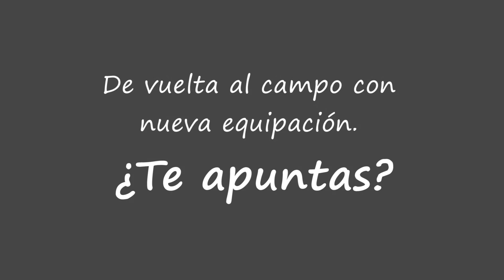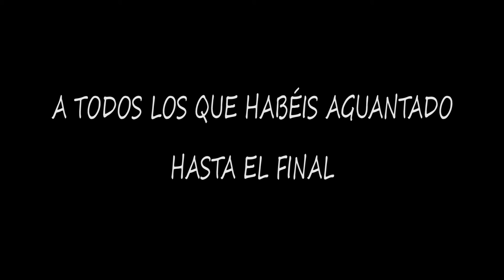Farming Simulator 17 | La primera cosecha, planeando el siguiente movimiento [Gameplay PC]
¡Saludos a tod@s! Por fin vuelvo a tope con todos los cambios que iba anunciando. Espero que lo disfrutéis tanto como yo grabando y editando. Pronto habrá nuevos mods editados para descargar. ;)

Pulsa en "MOSTRAR MÁS" para ver los links de descarga de los mods que he editado y también para saber algunos datos de mi PC (los más relevantes para juegos).

►LINKS de los mods que he editado y se muestran en este y otros vídeos:
- John Deere 8R:
*Con el tiempo puede que añada algún mod más para descargar. Obviamente solo he puesto los links de los mods que he retocado, puesto que los demás se encuentran en la página oficial o en modhoster (página de mods recomendada).
Gracias por comprender el motivo por el cual no pongo los links de descarga de los más de 80 mods que tengo instalados.
▬▬▬▬ Noticias ▬ Mods Exclusivos ▬ Ayuda ▬▬▬▬
►Webs:
▬▬▬▬▬▬▬▬▬▬ PC ▬▬▬▬▬▬▬▬▬▬
►Componentes:
- CPU: i7-6700K
- RAM: Kingston HyperX Fury DDR4 2133 PC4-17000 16GB 2X8GB CL14
- GPU: EVGA GeForce GTX 1060 FTW+ Gaming ACX 3.0 6GB GDDR5
- Tarjeta de sonido: Steinberg UR22 MK2
- Micrófono: Heil Sound PR31 BW
- Software de grabación: ACTION! (Commercial Use)